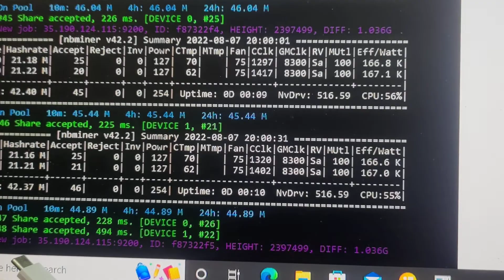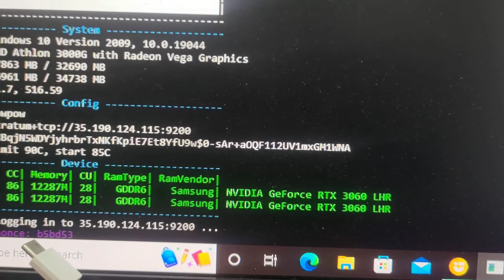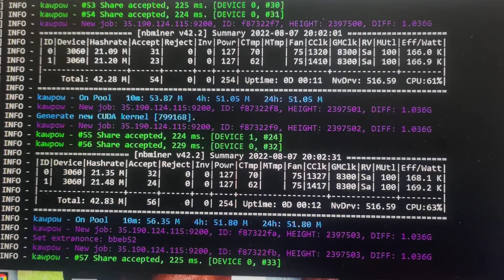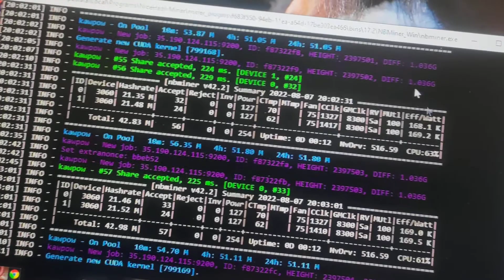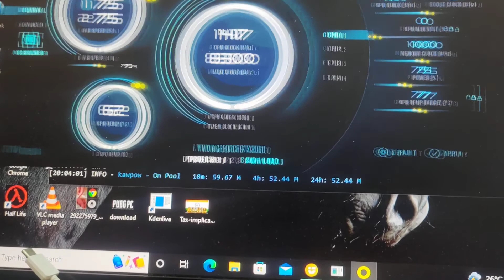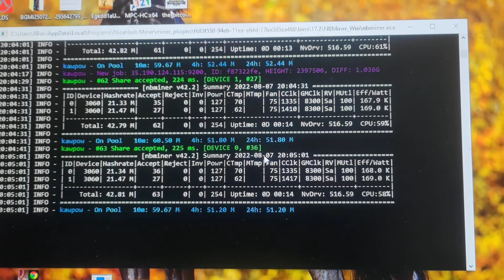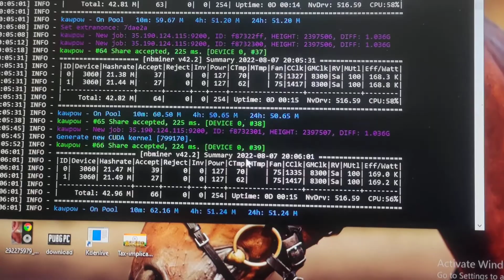Permanent Unlocked LHR test 2.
Services provided at your door step.
OC Setup for Nvidea Graphics card 3060
No use of Pcie raisers.
Boycott cheap Raisers.
Driver 516.59